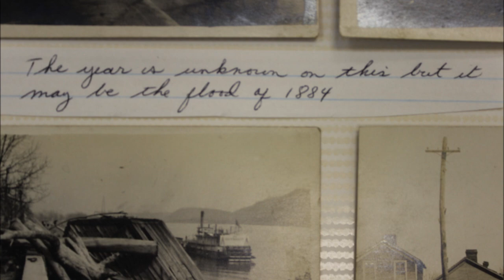Flood Damage Post Card Images Of Portsmouth Ohio - 1884, 1913, 1937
Post cards with images of the flood and flood damage in Portsmouth, Ohio.

Portsmouth, Ohio items at ebay